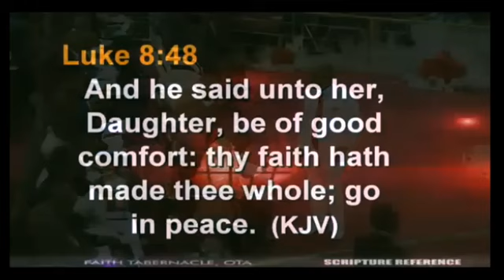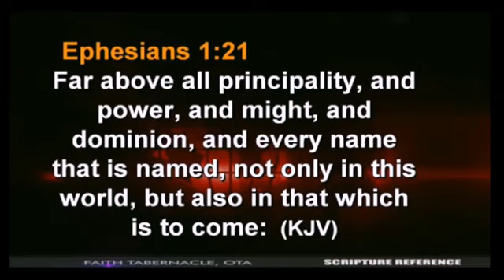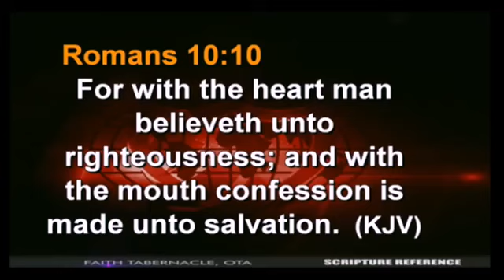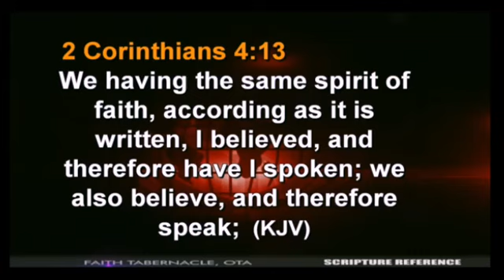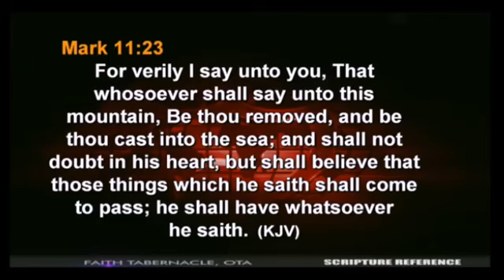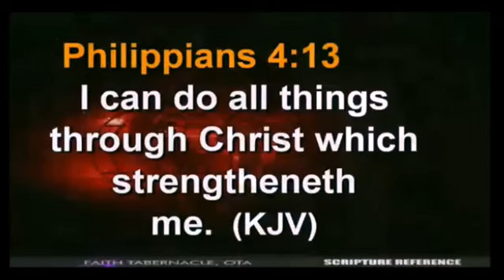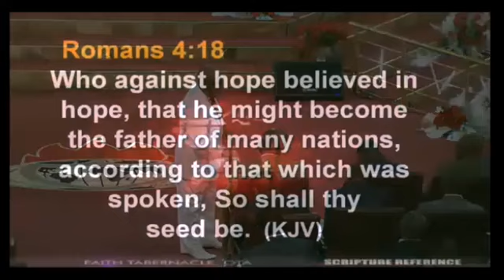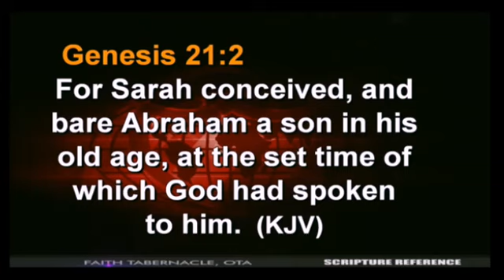Discover the HIDDEN Power of Faith //Bishop David Oyedepo